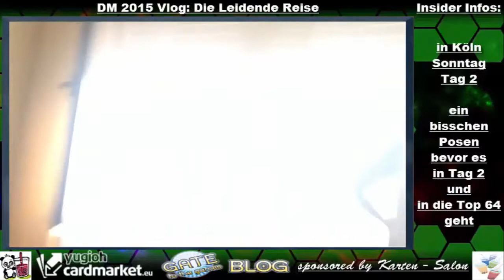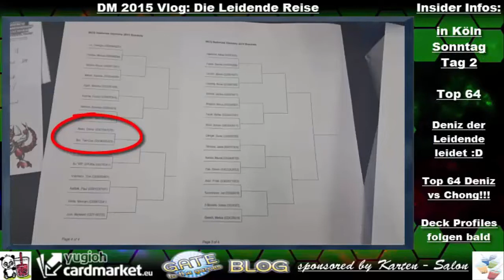TBT: DM Deutsche Meisterschaft 2015 German Nationals Vlog Day 4 Yu-Gi-Oh! (German/Deutsch)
Die Reise geht zu Ende
TeamBubbleT und TeamRagnarok fahren zur DM 2015 in Köln
Tag 4 unseres Trips und Tag 2 der DM
auf gehts in die Top 64
macht euch gefasst auf ein paar verrückte Videos
Unsere App:
unser Blog:
unsere Facebook Seite:
►DevPro: BadBoyBudha
►Dueling Network: KidRainen
►etcg: OMGTeamBubbleT
►Hearthstone: BadBoyBudha#2639
-thanks